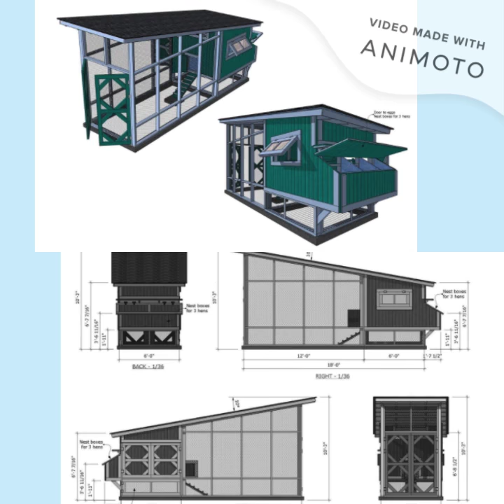Chicken Plans video/Hen House / Chicken Coop with Run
A beautiful chicken coop with run  comfortably house up to 16 chickens.
step by step easy to build instructions with material list
Detailed 3d diagrams
Construction area: 18' 4 1/2" x 6' 4 1/2" = 117.1406 ft² (The area for building foundations)
The PDF is printer friendly on standard size paper.